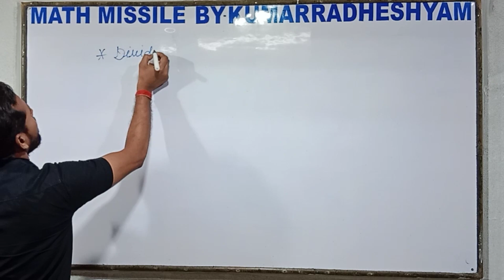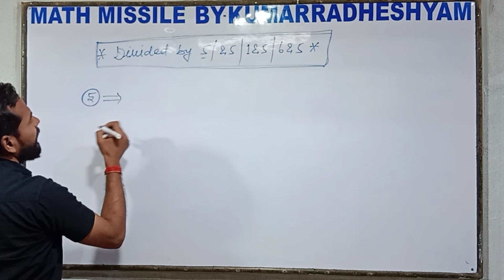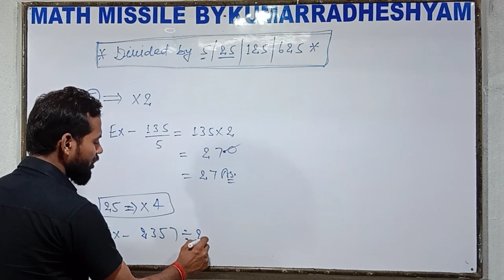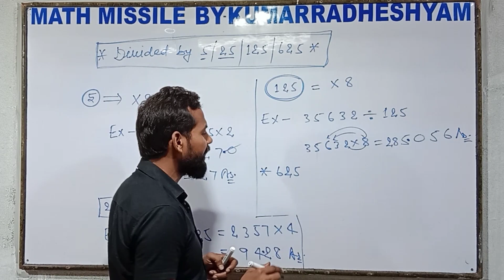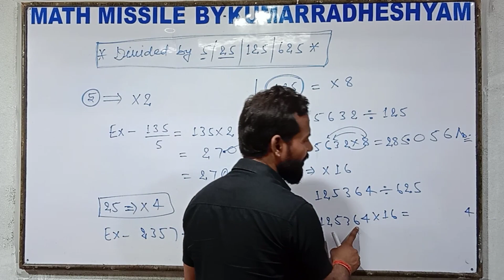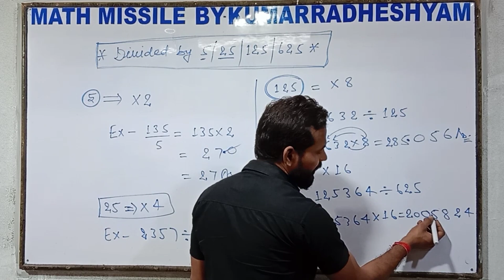||किसी भी संख्या में 5/25/125/625 से भाग दें आसानी से बस एक ट्रिक के साथ ||Divided by 5/25/125/625||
किसी भी संख्या में 5,25,125,625 से भाग दें आसानी से बस एक ट्रिक के साथ ||Divided by 5/25/125/625||@mathmissile